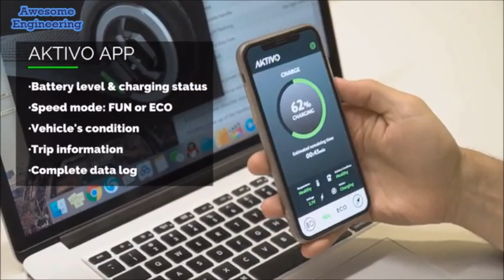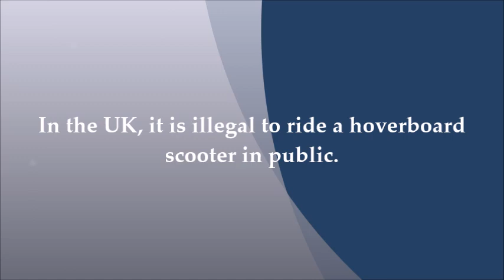World's first Hubless electric scooter !!!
AKTIVO Scoot - World's first hubless electric scooter

*Max Speed: 30 km/h
*Range: 25 km
*Weight: 13 kg
*Size (Folded): 1030 x 428 x 443 mm
*Size (Unfolded): 1030 x 428 x 1130 mm
*Battery: 36V 7.8Ah
*Max. Rider weight: 100 kg
*Water resistance: IP54
*Power output: 36V 5200mAh 1000W
*Motor Type: KOME 2065H Hubless
*Charging time: 2 hours (3A) using the Super Fast Charger and 3 *hours using the standard (2A) charger
*Hill Climbing: 20 Degrees
*Double Action Brakes: Front-wheel regenerative + Back wheel
  ceramic mechanical
*Front Wheel Shock Absorption
*Tires: Solid, 56 mm
*Two power modes: Economic (up to 25 km/h and moderate torque) and Fun (up to 30 km/h with max torque)
*Position Lights (LED): Front bright white + Front wheel white lights + Back wheel red lights with Stop function (stronger red)
*Side Reflectors: Two per wheel (front and back)
*Mechanical Bell
*Overheating Alarm
*Onride Dashboard: Speedometer, light status/control, battery status, distance travelled, hardware health, speed mode control and much more
*AKTIVO App (Bluetooth): iOS and Android
*(NEW) Cruise Control